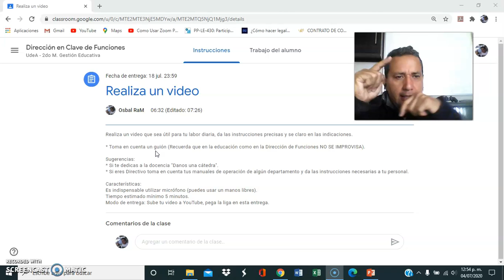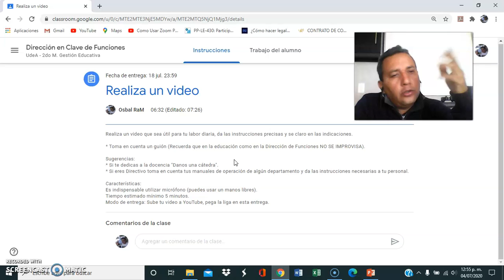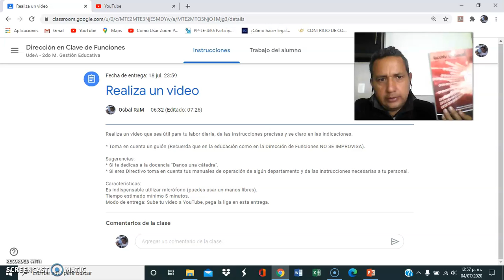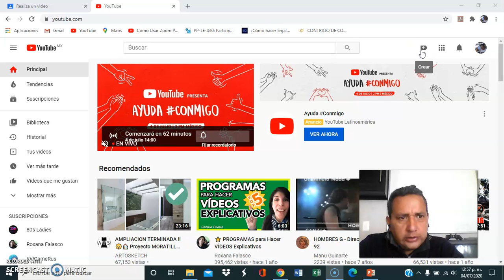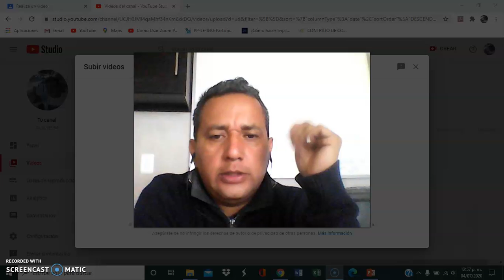Instrucciones de Actividad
Instrucciones de Actividad para Dirección en Clave de Funciones